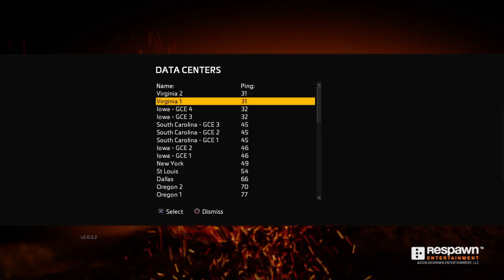Titanfall™ 2 Bounty Hunt 2